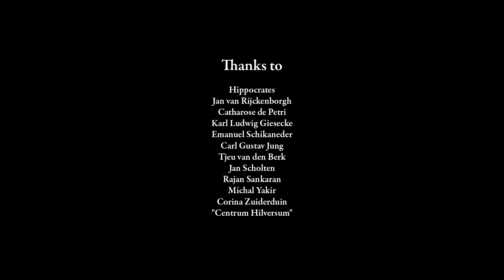The Magic Flute and the ultimate reset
Mozart componeerde die Zauberflöte vanuit een zelf doorgemaakte Ultieme Reset, een proces van loslaten en vernieuwen om ons open te stellen voor de allerhoogste inspiratie.Centraal staat het bewustzijn met transformatie van lichaam-psyche-spiritualiteit. Uiteindelijk gaan alle figuren en de goden achter de figuren op in het oorspronkelijke goddelijke “Vuur-Water”, in “de Ene”, in “Liefde”.
1. De Ultieme Reset. De bewustzijnskern gaat een weg tot “de Ene”. De oude Egyptenaren stelden dat de mens dan een straal is geworden van de zon, van de allerhoogste bron van vernieuwend licht. Schijnend vanuit ieder atoom.
2. De Weg van Transformatie. De weg kent drie aspecten, als het ware een horizontaal aspect voor de natuur, een verticaal aspect voor de intuïtie en een aspect loodrecht op het horizontale en verticale deel voor de inspiratie: stroomopwaarts langs de Nijl, bergopwaarts en langs de wolkenrij. Wanneer onze bewustzijnskern die drievoudige weg gaat, transformeren alle figuren en met hen de goden op de “Olympus”.
3. Het Alchemisch Proces van de Ware Levenskunst. Van het loden geleefd worden naar het gouden waarachtige geïnspireerde en inspirerende leven: het Opus Magnum, het grote werk. Dit leidt tot de Ultieme Reset, waarbij “De Steen der Wijzen” in innerlijke Vuur, Licht en Stilte geopenbaard wordt.
4. De 3 Niveaus van Verandering. Tamino als zwavel uiteindelijk op het niveau van “hoofd”. Pamina als zout uiteindelijk op het niveau van “hart”, Papageno-Papagena als kwik uiteindelijk met het waarborgen van verbindingen tot op het niveau van “handen”. Dit leidt bij het Opus Magnum tot het delen met de medemens van absolute Vrijheid.
5. De 3 Stadia van de Alchemie.
A. Nigredofase voor de tempels van door onderscheiden en scheiden werken aan de persoonlijkheid met zijn 3 culturen waar de mens meer of minder flexibel mee om kan gaan: a. scholingscultuur, b. gezins-en relatiecultuur en c. straatcultuur.Scholingscultuur voor de oriëntatie op een thema als bv. respect, liefde, rijkdom, roem of macht, wijsheid. Gezins-en relatiecultuur voor het innemen van standpunten en aandacht schenken aan basale behoeften. Straatcultuur voor het inpassen van het gedrag in een ontmoeting met de medemens.
B. Albedofase, voor de piramide van zuivering van intuïtie.
C. Rubedofase, voor de obelisk van door transformerende interactie vinden van de oerbron van alle inspiratie.

Piet-Hein Meuwese,
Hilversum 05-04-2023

Mozart composed the Magic Flute from a self experienced Ultimate Reset, a proces of letting go and renewing for opening ourself for the highest inspiration. It’s all about the awareness in transformation of body-psyche-spirituality.At last all the figures and the gods behind the figures goes in the original divine “Fire-Water”, in “the Oneness”, in “Love”.
1. The Ultimate Reset. The core of awareness goes a way until “the Oneness”. The old Egyptians set a human in that case is a ray of the sun, of the highest source of innovative light. Shining from every atom.
2. The Road of Transformation. There are three aspects on that road, as it ware, a horizontal aspect for nature, a vertical aspect for intuition and a aspect perpendicular to the horizontal and vertical part for inspiration: upstream the Nile, uphill and along the row of clouds. When our core of awareness follow that  threefold road, transform all the figures and with them the gods on the  “Olympus”.
3. The Alchemical Process of the Art Of Living. From the lead “being lived” to the golden “true living” in the highest inspiration: the Opus Magnum, the great work. This leads to the Ultimate Reset, with the revelation of “the Stone of Wisdom” through inner Fire, Light, and Silence.
4. The Three levels of change. Tamino as sulfur at last on the level of “head”, Pamina as salt at last on the level of “heart”, Papageno-Papagena as mercury at last with insuring the bindings until the level of “hands”. This leads in the Opus Magnum to sharing the absolute Freedom with all the others.
5. The Three Stages of Alchemy.
A. The stage of Nigredo for the temples of working on the personality by separating his three cultures. Human can handle these more ore less flexible:a. educationculture, b. family- and relationculture and c. streetculture.Educationculture for the orientation on a theme as for instance respect, love, wealth, fame, power or wisdom. Family- and relationculture for standing for a opinion and paying attention to basic needs. Streetculture for fitting in behaviour in meeting people.
B. The stage of Albedo for the piramide of purification of intuition.
C. The stage of Rubedo for the obelisk of finding the primal source of all inspiration by transforming interaction with the other.